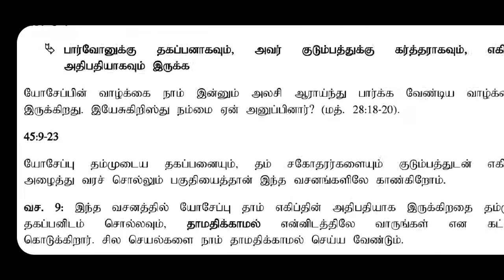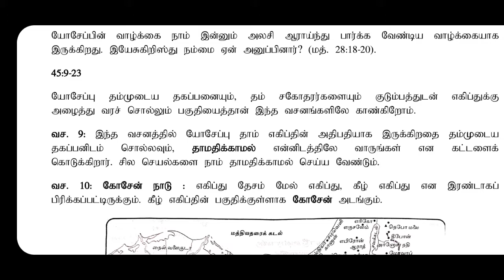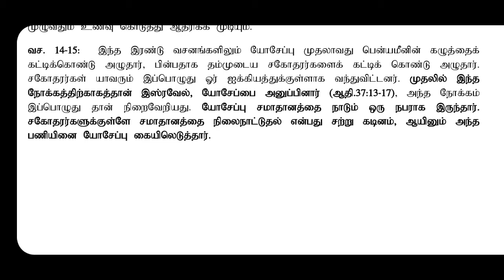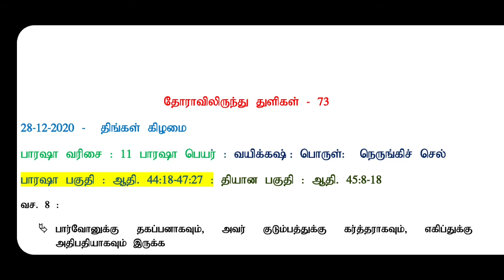Drops From Torah - 73 / தோராவிலிருந்து துளிகள - 73